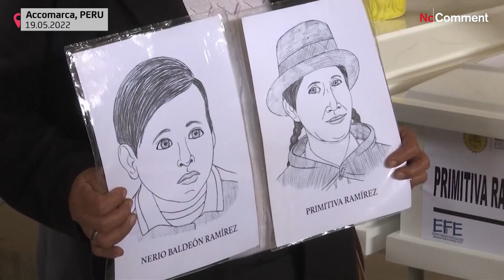37 years after massacre, families receive remains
Almost four decades after one of the worst massacres in the country's history, Peruvian authorities handed over the bones of people killed by the army in 1985 during the Andean nation's internal conflict with rebel groups.